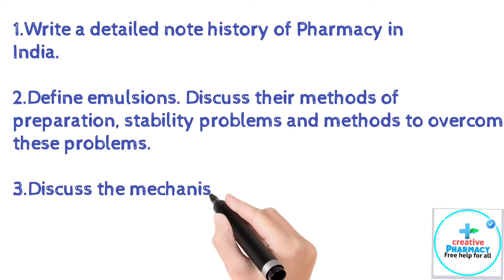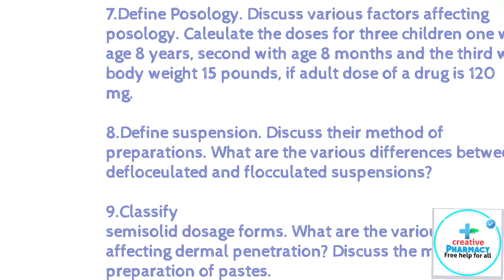Pharmaceutics -1 ||10 marks most important Question's || B pharma semester exams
pharmaceutics
b.pharma
10 marks most important Question's || B.pharma 1st semester
Idhr udhr na bhatke  ye sare questions ache se solve kr ke study kro ek bhi back nahi ayegi 100%
For 2021-22 exam

Pharmaceutical microbiology